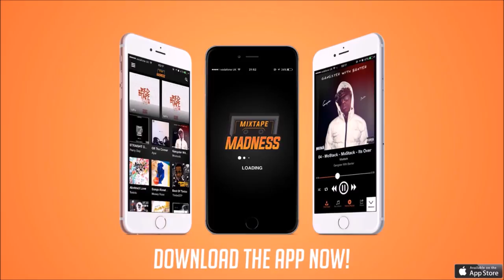David GotSound - Lady 2 (Prod. By David GotSound & JuiceOB)